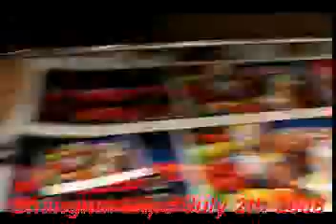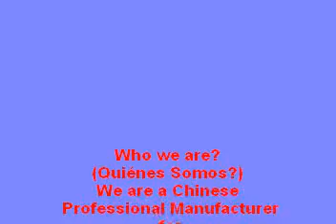3.2meters UV Flatbed Printer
3.2meters UV Flatbed Printer